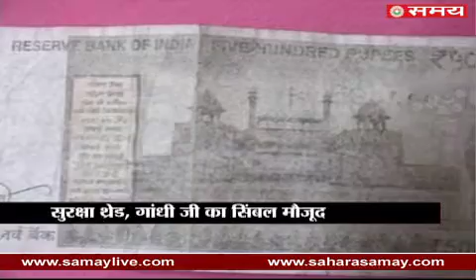Colour faded of Rs 500 new note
Made trouble new note of Rs 500 for Pune's auto driver...